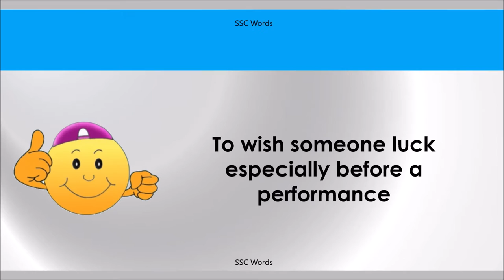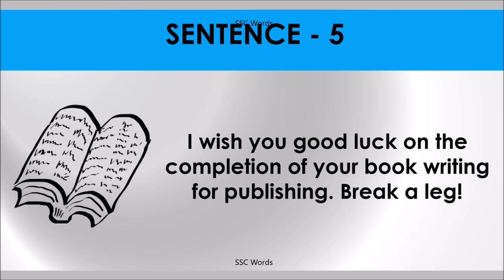BREAK A LEG Idiom 815 # Meaning and five sentences # SSC Words